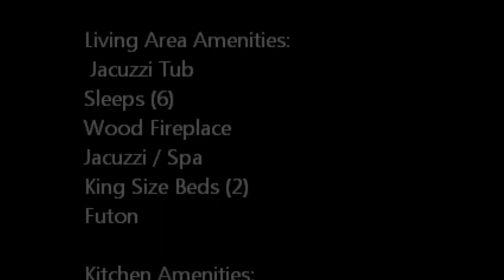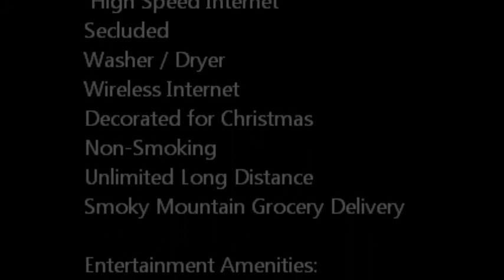Gray Wolf - Auntie Belhams Cabin Rentals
( Bedroom  Bathroom)
Auntie Belham's Cabin Rentals
& Smokey Mountain Adventure Pass